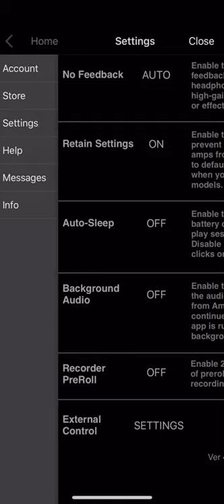How-To setup the Vslider in Amplitube Mobile version.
In this How-To we'll learn to assign properly the right CC to a modulation pedal effect like the wah for easily controlling it with the Vslider in Amplitube Mobile version.
First, you have to check which is the CC assigned to activate the effect. The standard one is CC55, but it could change depending by the loaded FW on the Mini.
Long press on the wah pedal till the Midi learn assignment appears. Now, put you hand close to the Vslider. Repeat these operations for the On/Off wah toggle.
Go to settings, scroll down till External Control and press on it. Choose Midi then Next - Next.
Chage manually the Wah Mode CC127 into CC55 and all is done!